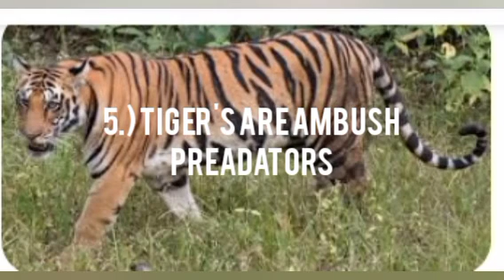Top 6 Interesting facts about the strongest big cat Tiger.